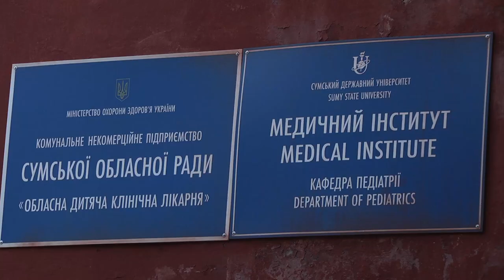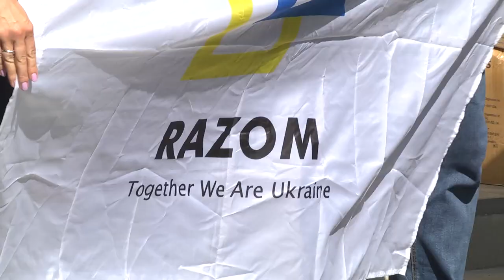Допомога від Американо-Українського благодійного фонду «Razom»